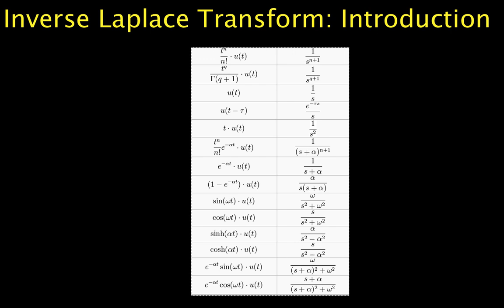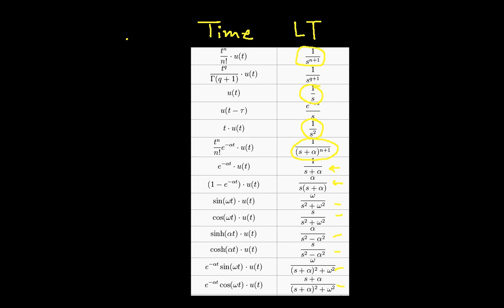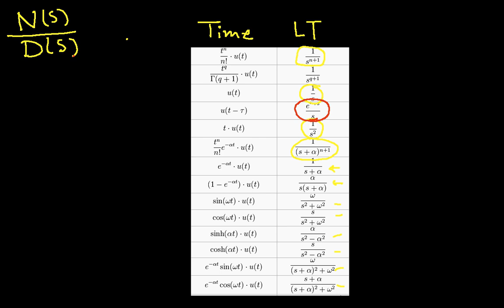Inverse Laplace Transform: Introduction Part 1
Introduces the process of computing an inverse Laplace transform using a partial fraction expansion.

This video is one in a series of videos being created to support EGR 433:Transforms & Systems Modeling at Arizona State University. Links to the other videos can be found